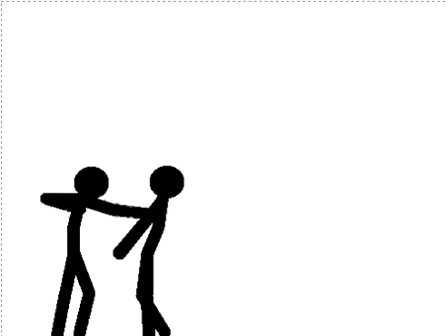3 Punch & 1 Kick Combination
3 Punch & 1 Kick Combo. Pivot animation created by Rashed Monzur.